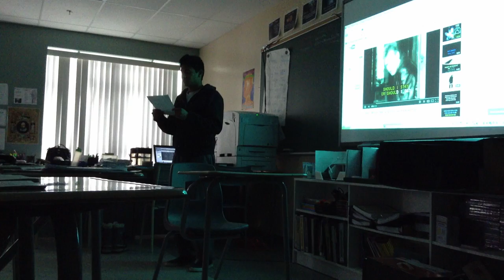Ryan Shaw's RAFT Presentation